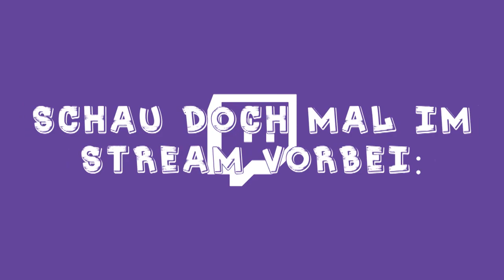WIEDER MEHR MODPACKS? ★ Jump League #19 | Multidissimo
➡ Steam: multidissimo

- Resourcepack
• Minecraft Enhanced